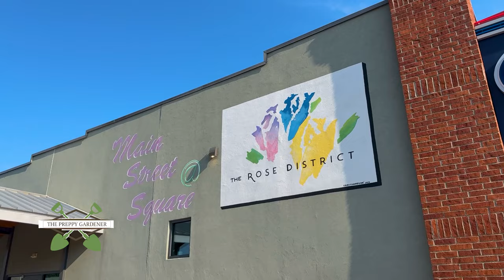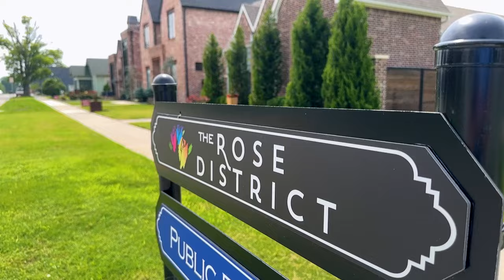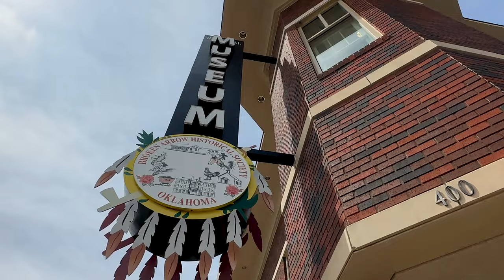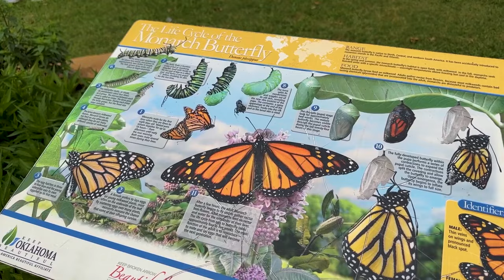Exploring the Rose District: Broken Arrow Tour 🌹 | The Preppy Gardener (2024)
Hey, everyone! Chip Jones here, The Preppy Gardener. Today, we're taking a delightful stroll through the heart of Broken Arrow, Oklahoma—specifically, the charming Rose District. 🌹

In this episode, you'll learn about the incredible transformation of this area from a typical downtown in the 70’s and 80’s to a vibrant community hub. Discover how the dedicated efforts of local citizens brought back the historical beauty of roses, turning this place into a green oasis.

We'll explore:
- The history and significance of roses in Broken Arrow
- Beautiful plantings and landscapes along Main Street
- The historic umbrella Catalpa tree planted around 1900
- A wonderful monarch waystation and its impact on the community
- Exciting updates on the future Broken Arrow Rose Garden in Central Park

And of course, we couldn't miss a stop at the Broken Arrow Performing Arts Center, home to the Kristin Chenoweth Broadway Boot Camp!

Join me as we celebrate civic pride, community projects, and the beautiful green spaces of Broken Arrow. 🌿

QI4KLNUMRDAHXIPF, PJ9Z0NNLDBTJKSLG, BBJDXO0SNRP2FYM0, X03LTTWT6KEIPUWS, N1AQJHUNORFJEFGT